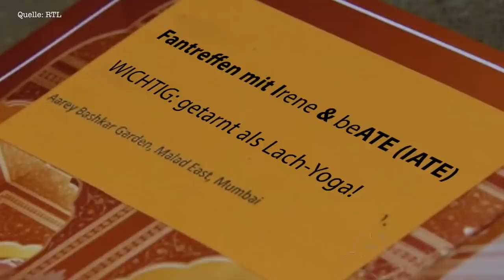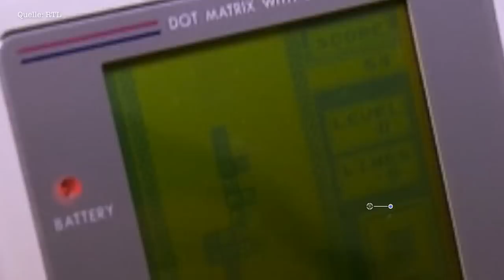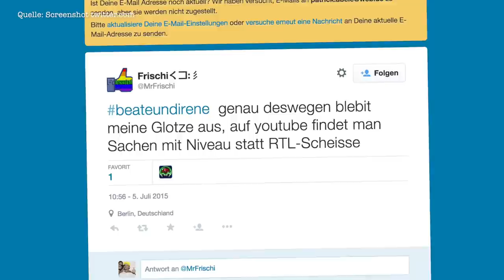Beate und Irene: Milch-Katastrophe, Hochzeits-Crash & Let's Play mit Irene (Folge 2)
Beate und Irene - Folge 2. Beate soll in Indien einem Kuhbauern beim Melken helfen. Das ist schwierig. Schließlich kennt Beate die besagte Kuh nicht - und es kommt noch schlimmer: sie leidet an einer Schwanz-Phobie.

Nach getaner Arbeit gehen die beiden "Schwiegertochter gesucht"-Stars zu einem Lachyoga, bevor sie am Abend fast eine Naturkatastrophe in Indien verursachen: Beate kocht die gemolkene Milch im Wasserkocher - nicht zu empfehlen.

Auf einer indischen Hochzeit lernt Beate einen Mann kennen, den sie im Hotel wieder trifft. Die große Liebe?